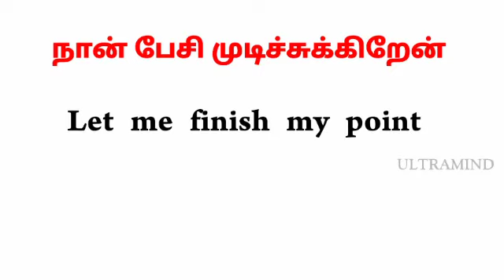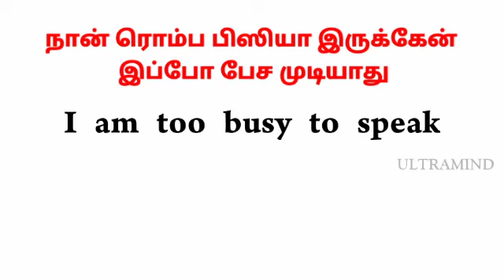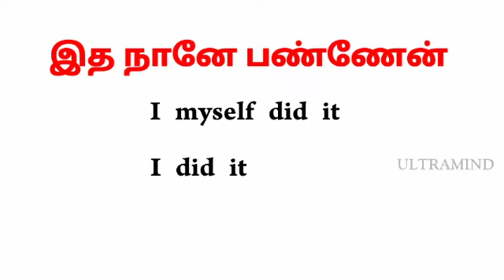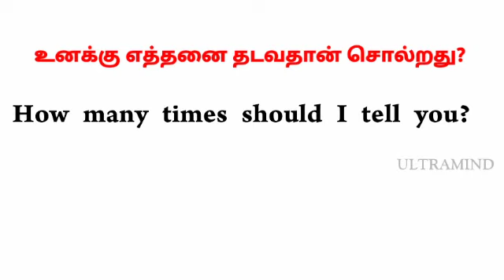Spoken English in Tamil || How to say it in English? || Learn English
This video is on Spoken English. We will show you how to say some Tamil sentences in English. The sentences have been taken from our day to day conversation. So, they will be of much helpful to improve your Spoken English. This is one of the best ways to learn English through Tamil.

ULTRAMIND